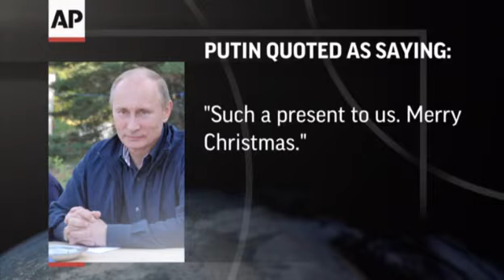Putin Snowden a Dubious Present